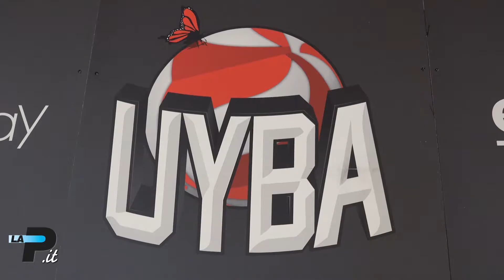Busto Arsizio | Piccinini vicepresidente Uyba | 22/09/2021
Si mette dietro la scrivania una delle giocatrici più vincenti del volley italiano